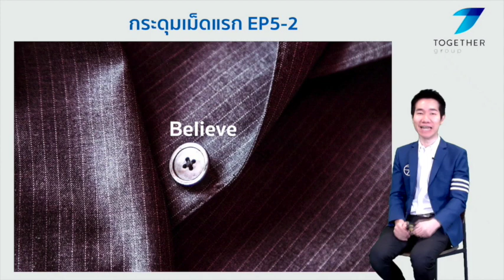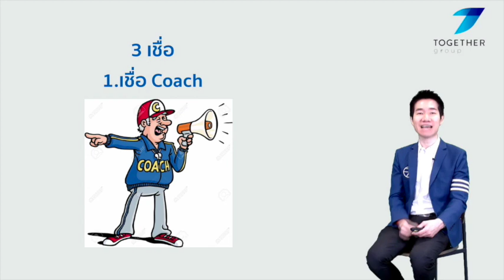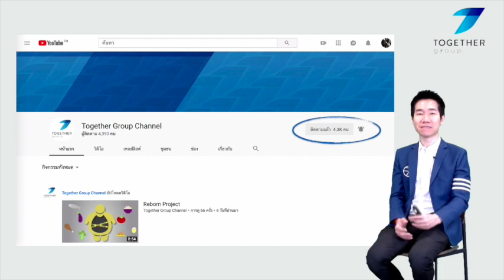กระดุมเม็ดแรก EP5-2 Believe